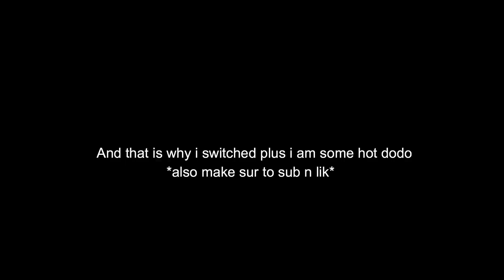Fortnite Content In 2020